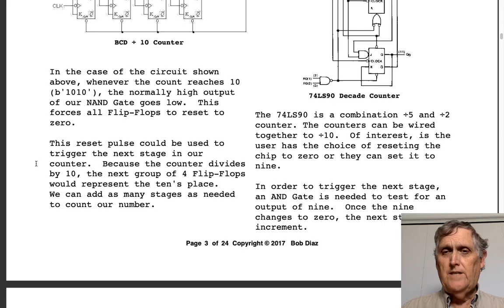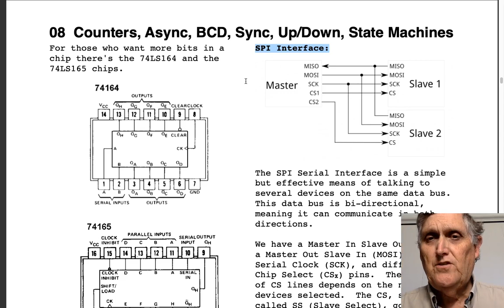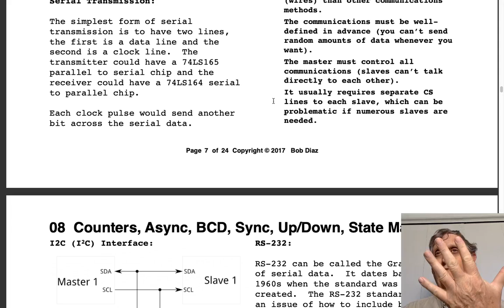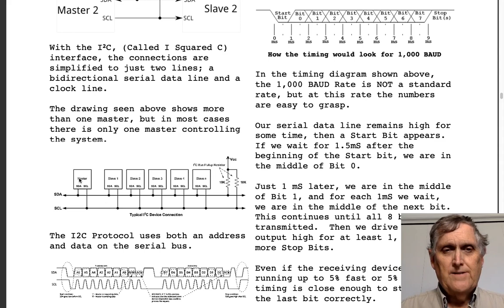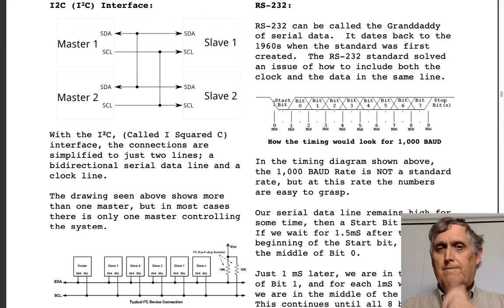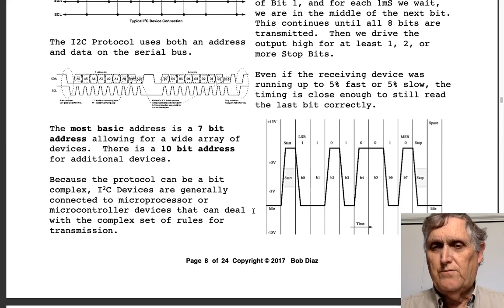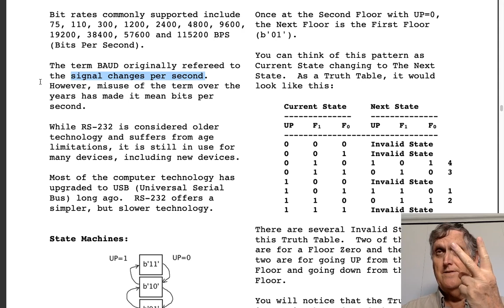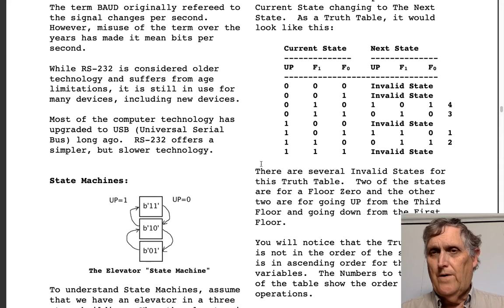ECHT-130, W13a, C8, Serial Data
In this lecture we look at the different types of serial data transfers.